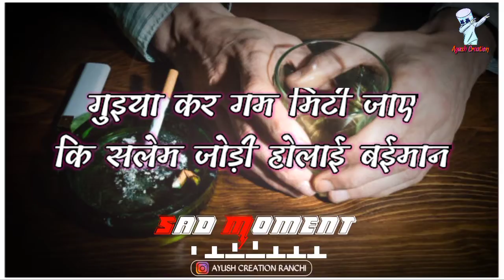Guiya Moke Piyae De || Nagpuri Status || Singer - Kumar Pritam || Ayush Creation Ranchi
ये वीडियो सिर्फ मनोरंजन के लिए है। इसका उद्देश्य सिर्फ नागपुरी जगत को बढ़ावा देने के लिए है।। 5 मिनट में ये गाने को हटा दिया जाएगा।।
धन्यवाद।